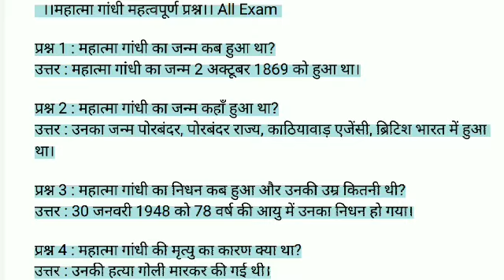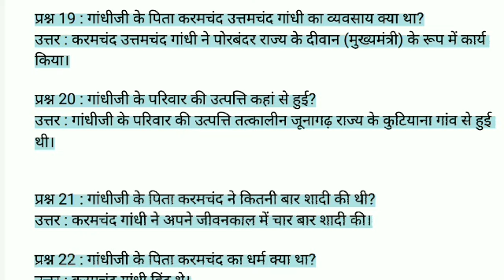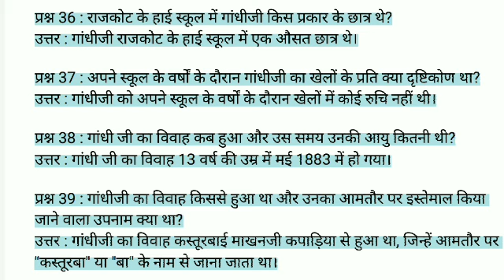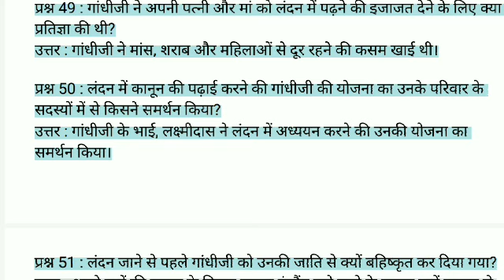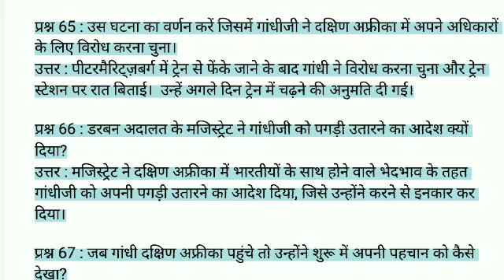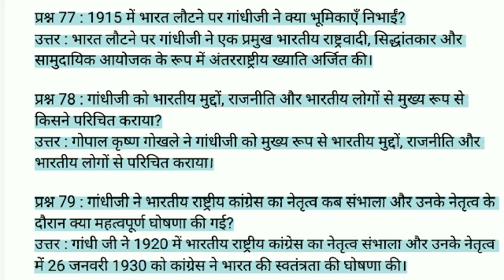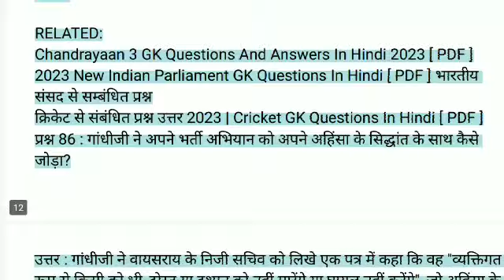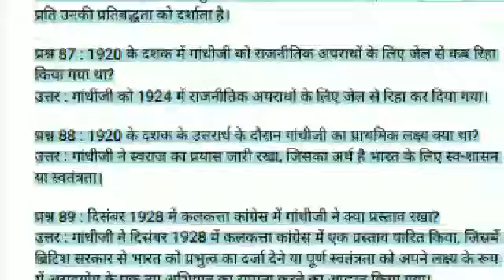महात्मा गांधी महत्वपूर्ण प्रश्न। Mahatma Gandhi Important Questions l Gandhi Important l Gandhi ji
Matham Gandhi Important Questions

current affairs todaymahatma gandhi gk
mahatma gandhi important questions hindimahatma gandhi important questions answer

daily current affairs newsdaily current affairs boostercurrent affairs hindi
Daily Current Affairs 2023ll Today Current Affairs ll Daliy Current Affairs 2023ll Month current ll India Current Affairs ll current Affairs in hindi ll object current affairs ll Online current affairs ll India gk Complete topic ll Current Affairs Booster
Rj Power Education 2.0 ll Rj Power Education 2.0 Current Affairs ll current 2023 ll

History
Political
Geography

✍️Science Topics.
Biology
Physics
Chemistry

BY RK SIR (Rajasthan)